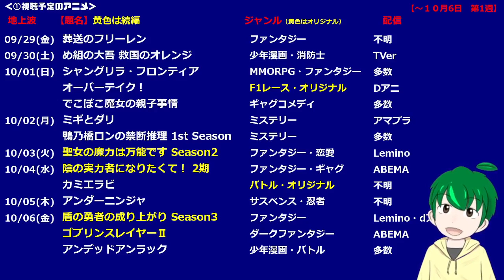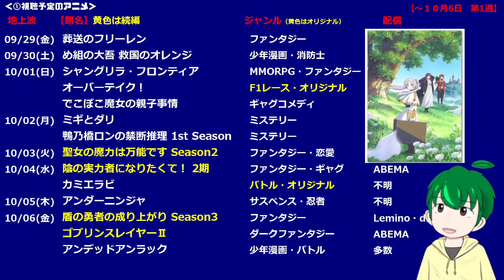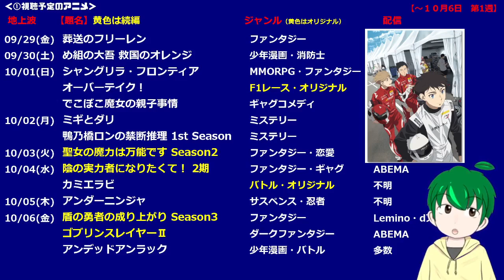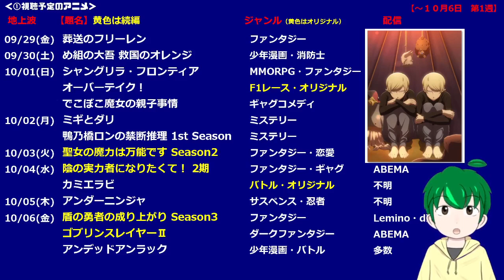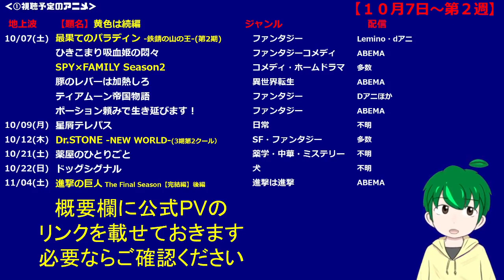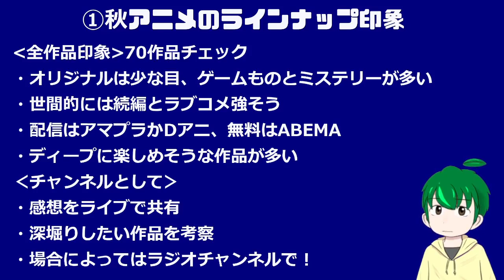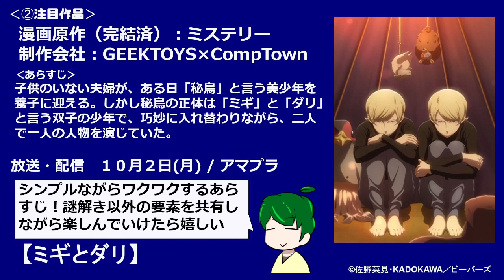放送日順★注目秋アニメ２５作品★スケジュール＆紹介【期待作５選】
よろしければ一緒に追いかけましょう！！
あなたの要チェック作品も教えてください！！
下部に公式の配信情報のリンクをつけています。

★タイムスタンプ★準備中
0:00 あいさつ
1:09 選定理由とチャンネル方向性
4:30 ①スケジュール＆作品紹介２５作品
13:33 秋アニメ全体の印象
15:26　②期待の5作品について
15:45　その１
17:11　その２
18:16　その３
19:44　その４
20:41　その５
21:44 おわりに

★放送日順公式配信情報★

※転スラは日程不明のため保留
※ヘルクは引き続き視聴します